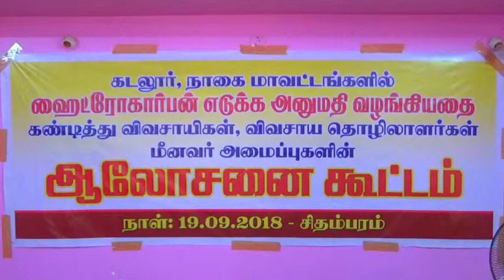19 09 2018 Chidambaram Hydrocorben Meeting